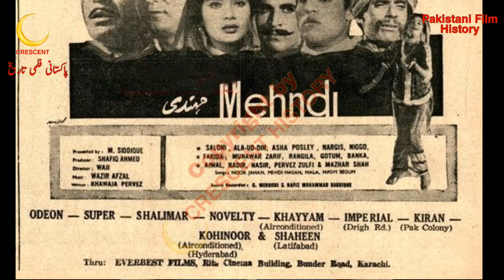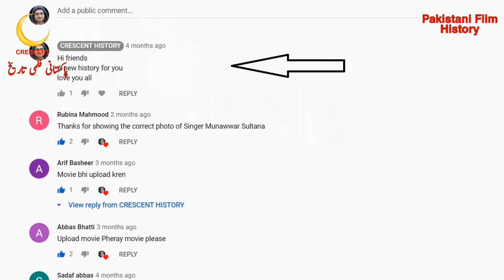Mahndi | Mahndi 1968 | Mehndi | Urdu/Hindi | CRESCENT HISTORY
Hi friends
Today we Present 77 Pakistani films in 1968 "Mahndi"
"Mahndi 1968" is the Horror, action and Romantic film
its a Film of "AllauDin" and "Saloni"